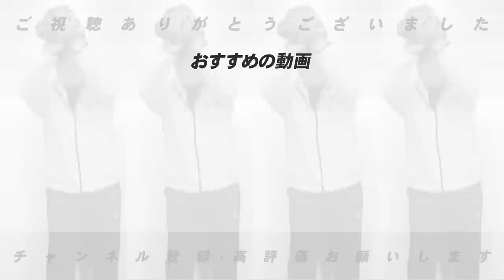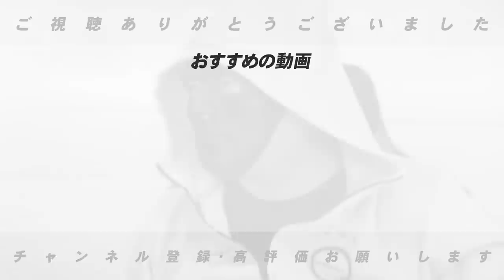【緊急速報】”代替選手はこの選手しかいない”侍ジャパンの鈴木誠也選手の辞退を発表‼︎どうなる侍ジャパン！